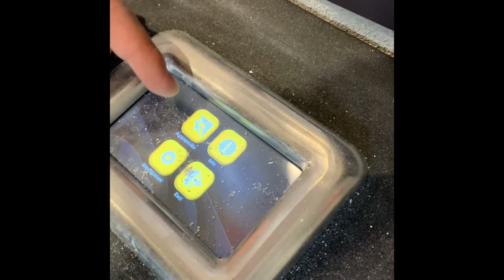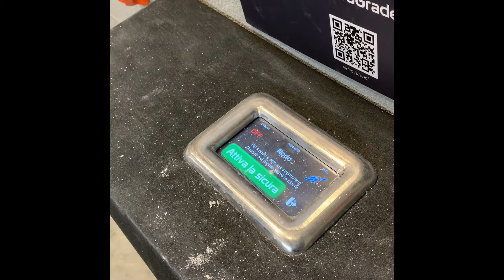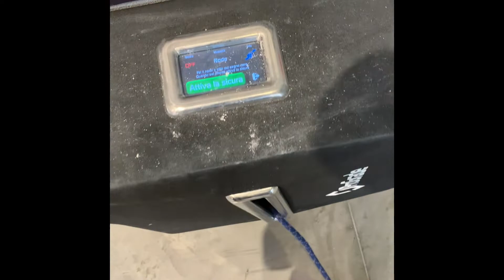ProGrade computer controlled lead climbing belay. Urban Wall. Milan, Italy.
21 June 2022.  Milan, Italy at the Urban Wall climbing gym.

Opinion after using the system for 5 climbs. Psychologically, it felt as realistic as lead climbing outside. The quickdraws were spaced close to each other (not run out) which was not that realistic; however, it's a good system for lead climb training including how to learn to safely fall. The tension on the rope forced me to wait until level with the quickdraws before clipping; otherwise, I was fighting the system to give me the slack I wanted. After clipping the third quickdraw, I tested the system to see how it would catch me. It worked fine and that built trust. soft catch. On another climb, I practiced falling from level to just above the quickdraw. It felt realistic. When you are ready to be lowered, you have to first fall and then wait about 30 seconds before it lowers you. This allows you to fall and then either start climbing again or be lowered. The system has a lot of safety backups. It keeps belaying you until you deactivate the system twice and then remove the rope. Since the knot will be very tight, it takes a considerable amount of time to break it. During that time, the deactivation times out and keeps you on belay. It seemed overly safe. I recommend it.

Information: The Pro Grade launch took place at a Milan, Italy, gym called UrbanWall on September 15, 2021.  Over the course of 2 months, ProGrade collected numerous comments and feedback from climbers who used the systems around 3,700 times.

The guts of the machine revolve around a sensor, which “reads” the rope’s movement as it feeds out. The sensor feeds the information it collects to internal software, which the company designed to “recognize in real-time the actions of the climber.” The software controls internal motors that unwind and rewind the rope accordingly.

While you do have to trust a computer to give you the right amount of slack, you don’t have to trust it to catch you. The mechanism that locks the rope to catch falls is wholly mechanical. It uses a rope-triggered friction method, similar to many popular auto-belay setups.

Source:  Gear Junkie article.  Arrested by Machines: Europe’s Lead Climbing Auto-Belay Targets US Gyms.